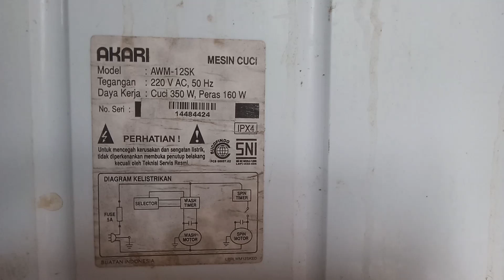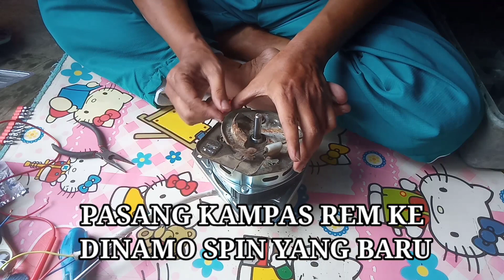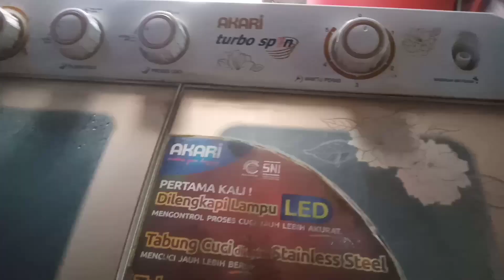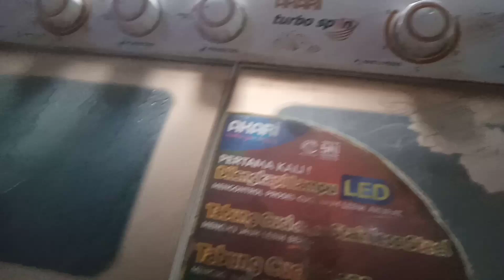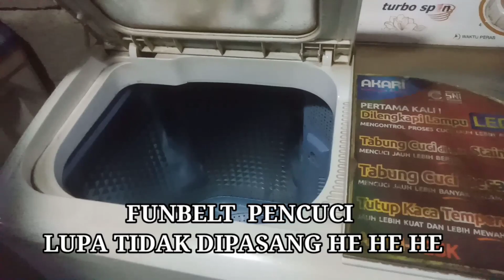CARA SERVICE MESIN CUCI AKARI TURBO SPIN BAGIAN DUA